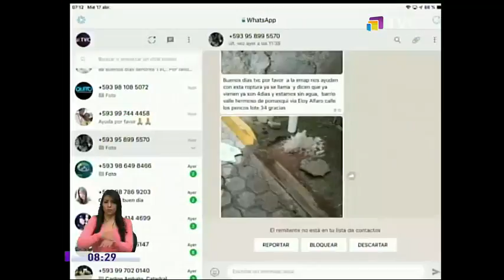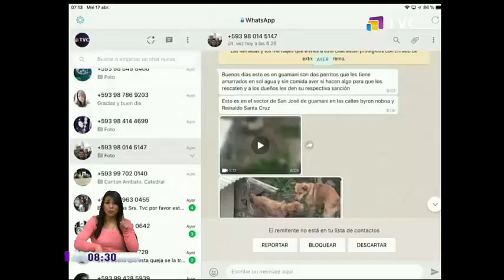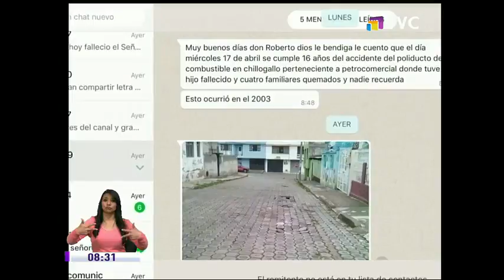Denuncias de la Comunidad